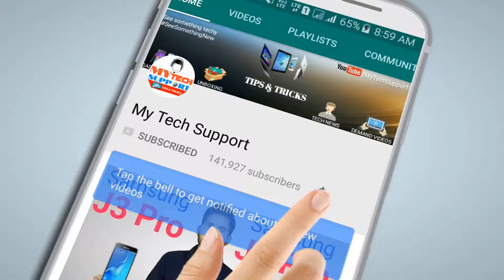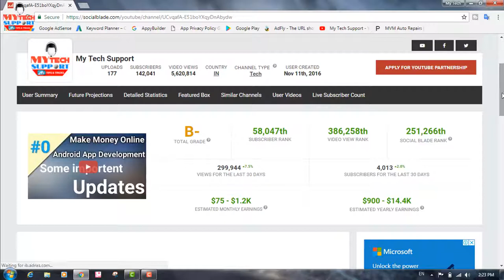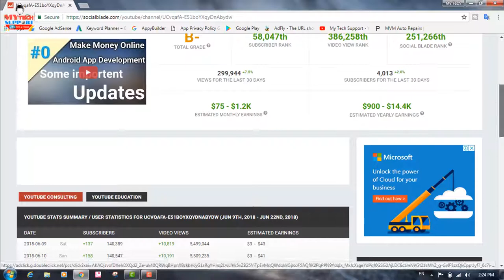Youtube Earnings Revealed!! How Much Money Pay Youtube for 1000 Views